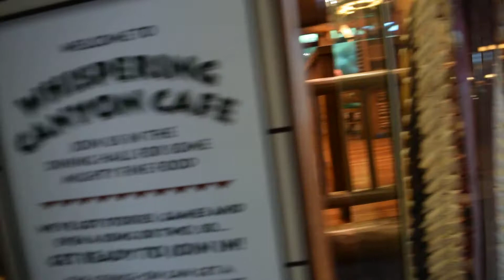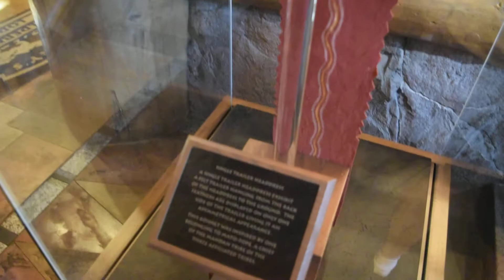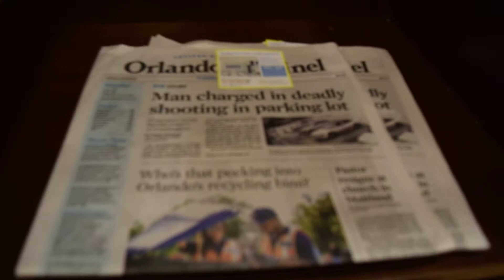Disney's Wilderness Lodge - 2018